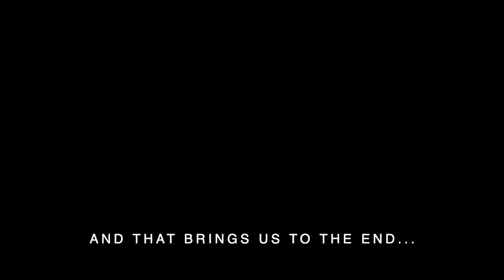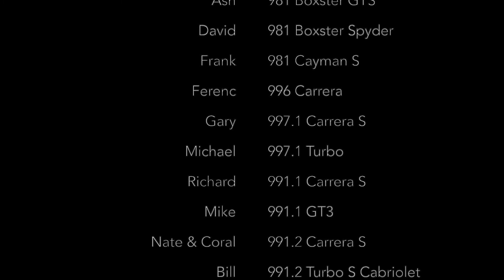2020 SIP Coffee & Cruise to the Coast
Amidst the beginning of the pandemic, a small group of motoring enthusiasts converged for a socially distanced scenic drive along the coast and through wine country in Northern California. No animals were hurt and no egos were damaged.